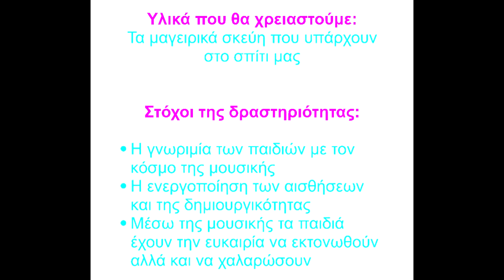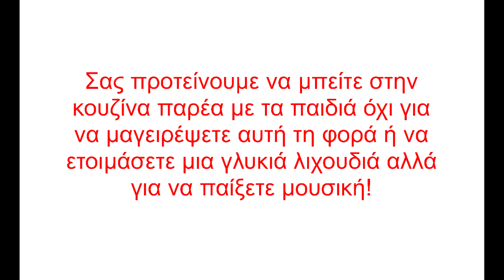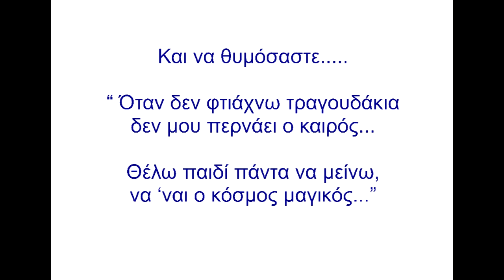Όταν η μουσική γίνεται παιχνίδι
Παίζουμε μουσική στο σπίτι χρησιμοποιώντας ως μουσικά όργανα τα σκεύη της κουζίνας.